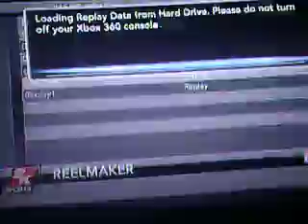nhl 2k10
my favorite nhl 2k10 shootout goals part 2